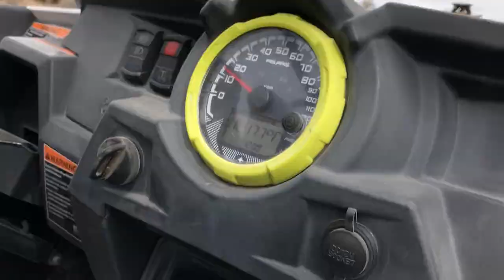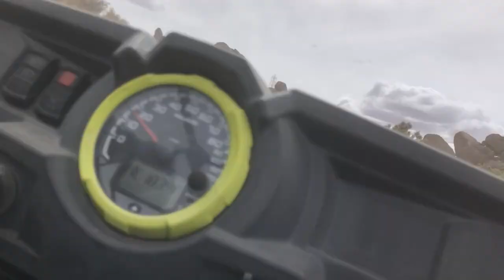Hidden Valley Nevada 2021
ATV Ride through the desert.